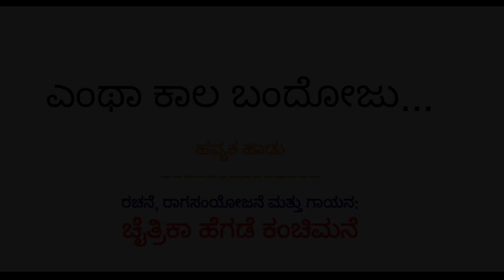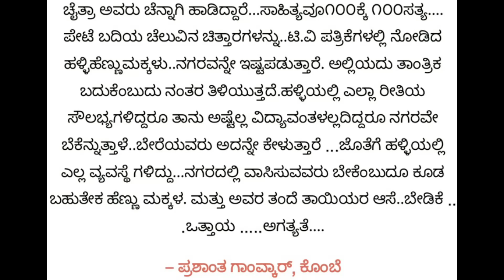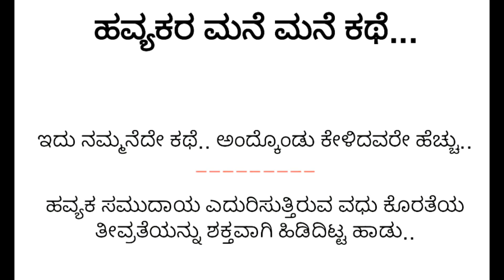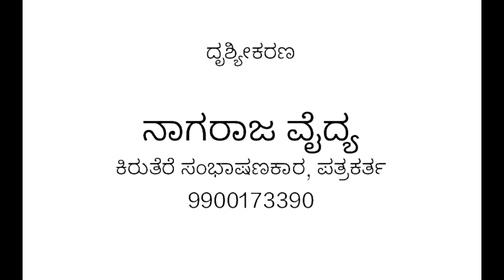'ಎಂಥಾ ಕಾಲ ಬಂದೋಜು..' ಹವ್ಯಕ ಹಾಡು | enta kaala bandoju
ರಚನೆ,ರಾಗಸಂಯೋಜನೆ ಮತ್ತು ಗಾಯನ: ಚೈತ್ರಿಕಾ ನಾಗರಾಜ ವೈದ್ಯ